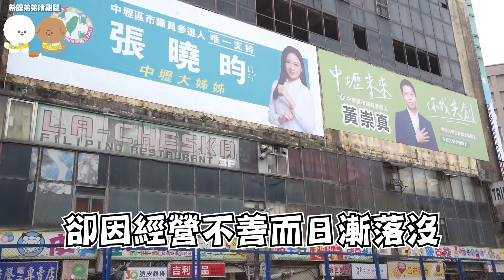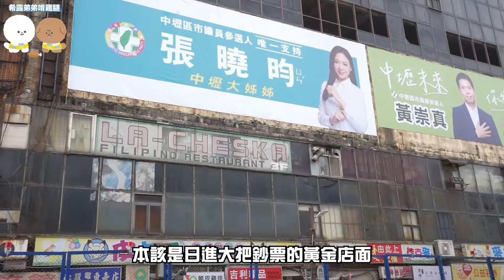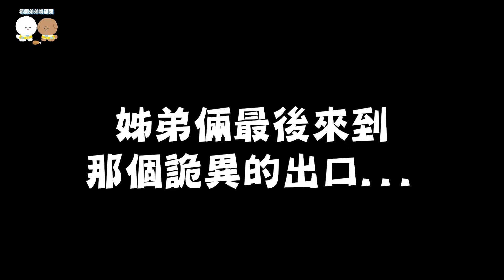實際走訪中壢猛鬼大樓測鬼，竟真的拍到恐怖鬼臉，嚇得當場拔腿逃走．．『桃園財神大樓』【希露弟弟啃雞腿】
最近有很多棉花糖炸雞私訊我們說
想看我們到桃園中壢的一棟猛鬼大樓測鬼
我們看了這棟大樓的新聞和資訊後非常好奇
我們就直接開車到中壢的這棟財神大樓實際走訪看看
沒想到才剛進去沒多久 身體就開始感到不舒服
最後疑似拍到什麼東西和發出聲響 嚇得我們當場拔腿逃走...
原本還打算到上面的旋轉餐廳測鬼
但是我們當場嚇到停止錄影...

上一部影片:
三個造成台灣麥當勞差點癱瘓的聯名事件『BTS、HelloKitty、麥當勞吃到飽』